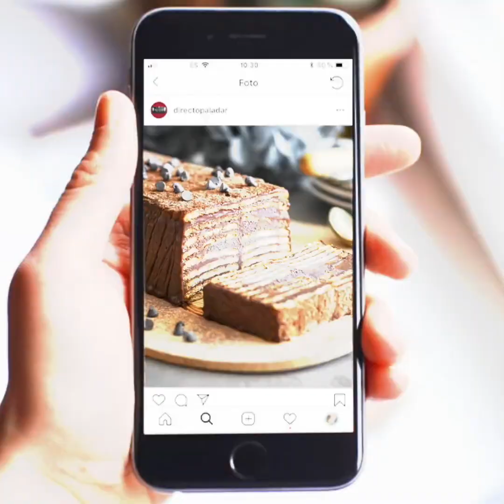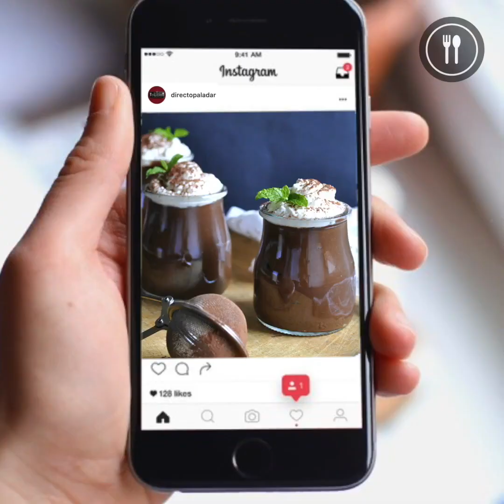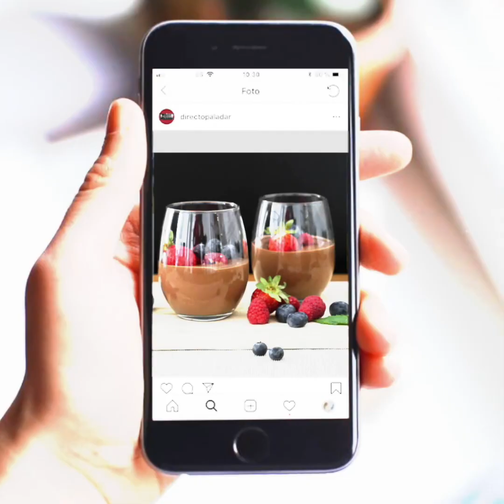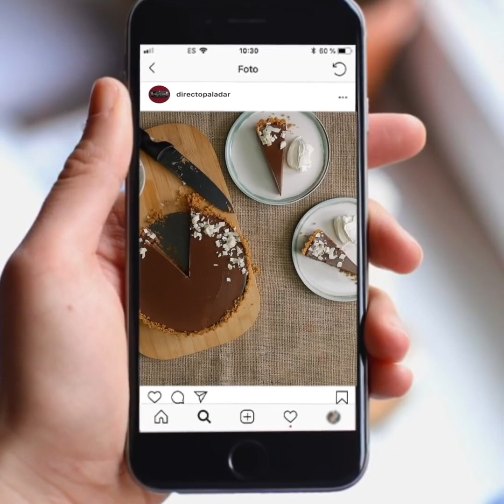5 RECETAS CON CHOCOLATE fáciles y deliciosas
⬇️LÉEME/DESPLIÉGAME ⬇️

Los más golosos disfrutarán mucho de la recopilación de recetas que os traemos hoy: 5 Recetas con chocolate fáciles y deliciosas. Desde Brownie, tartas o Mousse, tenéis dónde elegir si os gustan los postres con chocolate.